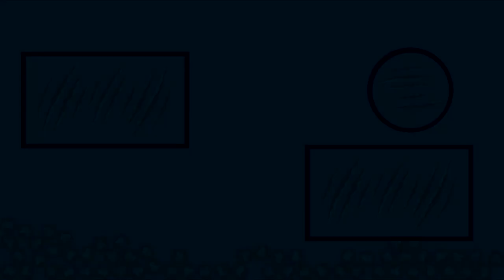Bárbara de Regil no comparte el pensamiento de Facundo.